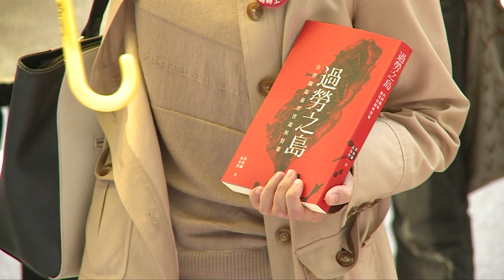寰宇新聞 縮工時卻提高加班上限 勞團排字抗議 20150430